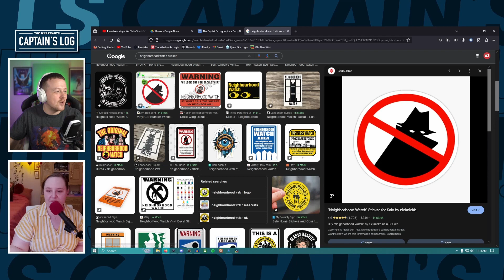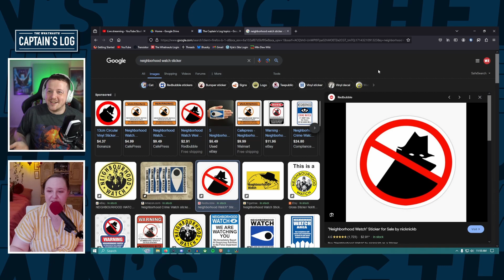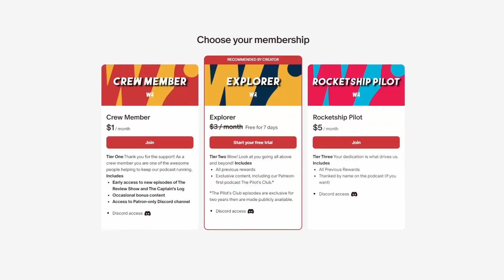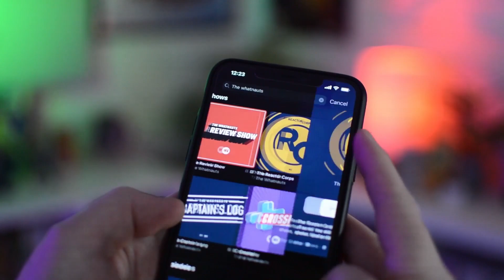Roboburger - The Captain's Log 271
Kyle spots the menacing figure from the Neighborhood Watch sign in real life. Melissa asks when in your TV and movie watching you're supposed to fit in time to stare at a keepsake digital photo frame. We discuss robot restaurants, how good a person's clapping skills can be, recent TV hits Shogun and Under the Bridge, cinema oddities Sasquatch Sunset and Boy Kills World, filling out a Cinemascore ratings card, promising new movie trailers, and the entire shopping body of a Target coming together to listen to a storm rage outside.

00:00:00 - Intro
00:00:04 - Big storms
00:02:07 - Haunted by the Ora Digital Frame
00:09:56 - The guy the Neighborhood Watch banned is REAL
00:18:19 - First Americans Museum
00:21:10 - Roboburger
00:28:57 - Clapping skills
00:36:37 - Housekeeping
00:42:12 - Pop culture lightning round
00:47:45 - Cinema corner
01:03:36 - Any movie trailers that caught your eye?
01:13:38 - Outro